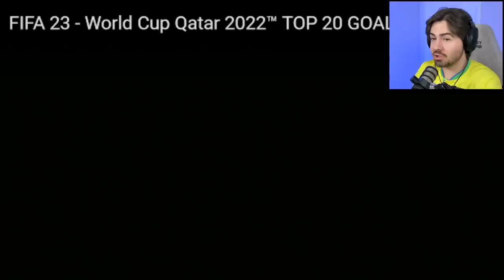TOP GOLS ABSURDOS NA COPA DO MUNDO DO FIFA 23!!!